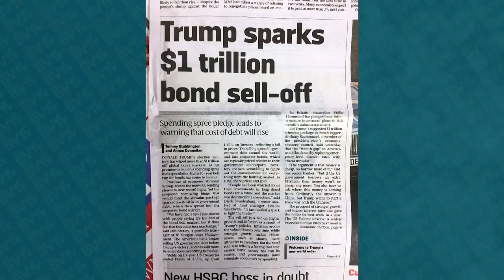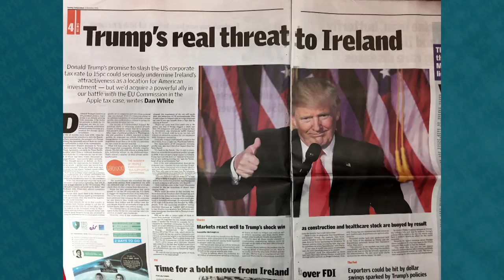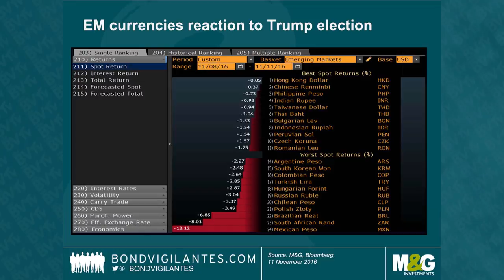BVTV: Trump, Ireland and EM debt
Bond Vigilantes TV - The weekly  review of global bond markets by the M&G Fixed Income team. This week on Bond Vigilantes TV:

- Trump! Treasury sell off and Reaganomics
- Bad news for Ireland
- EM debt sells off even as commodities rally